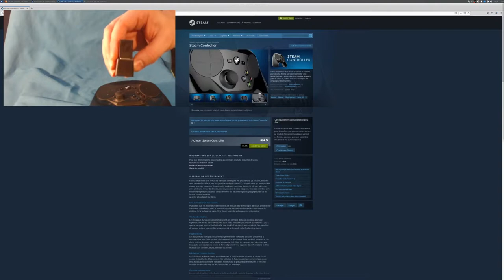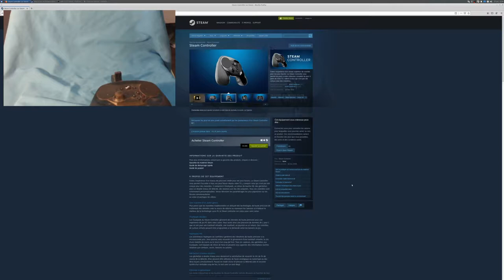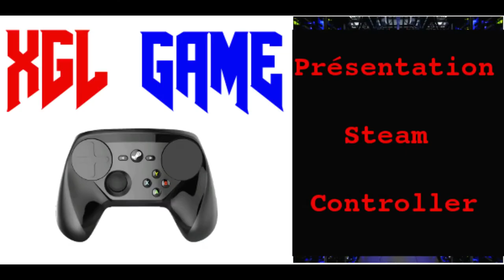La présentation du Steam Controller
Mes impressions du Steam Controller qui est la première manette de la société Valve, surtout connus pour sa bibliothèque de jeux Steam ...

"Plus précis que les manettes traditionnelles et utilisant des technologies de haute précision de traitement des données avec le soucis de réduire au maximum les latences et d'obtenir le meilleur de la technologie sans-fil, le Steam controller est conçu pour votre salon."